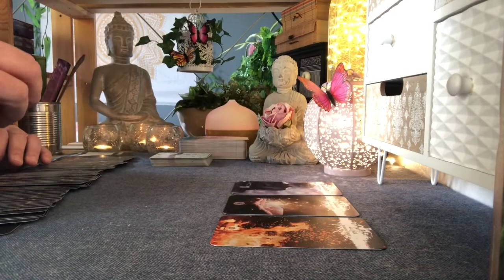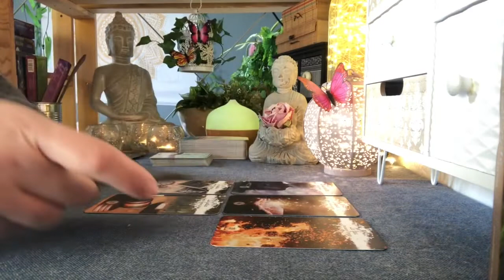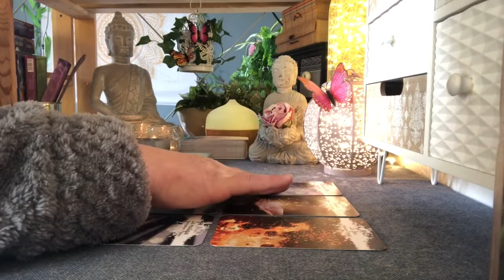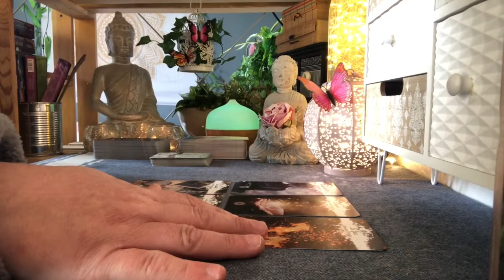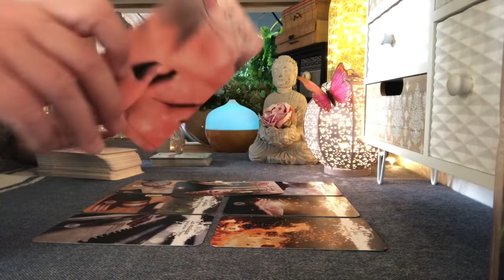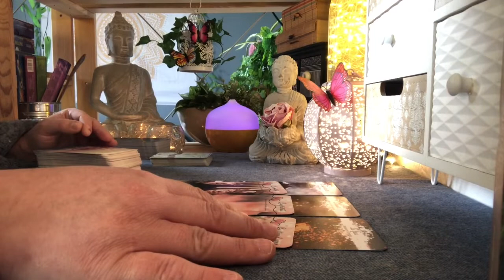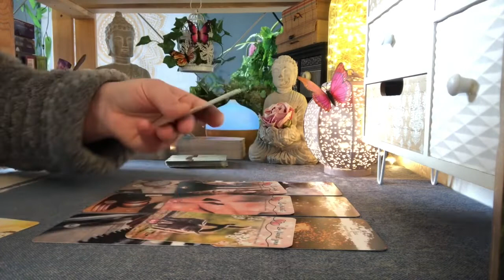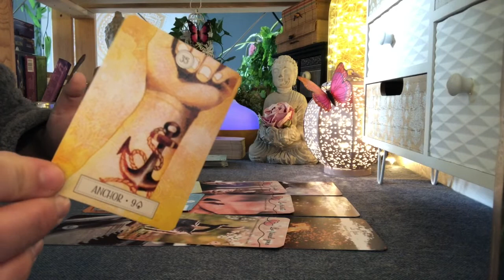🔮Guidance GÉMEAUX ♊️ Semaine du 06 au 12 Décembre 2021🔮